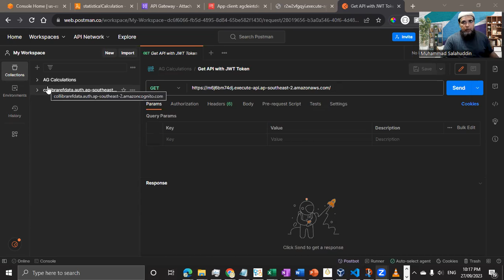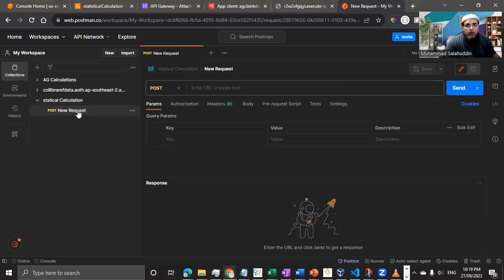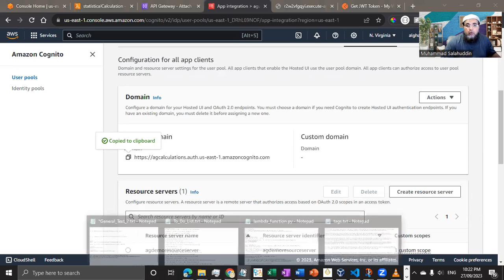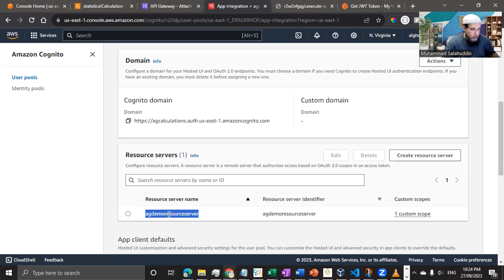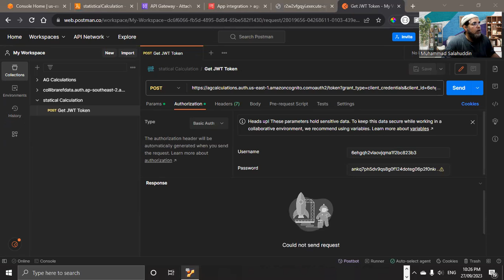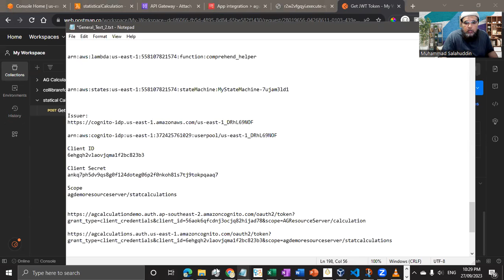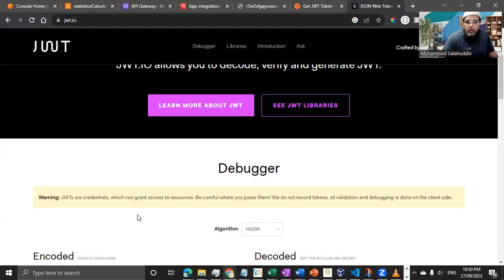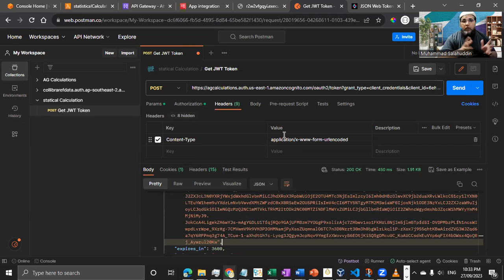How to Use Postman to Get JWT Tokens from AWS Cognito Using Client Credentials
In this video, I'll walk you through the steps of obtaining a JWT token from AWS Cognito using Postman. We'll utilize the ClientID and Client Credentials to retrieve the token, which will then be employed for authenticating API requests in a subsequent video.